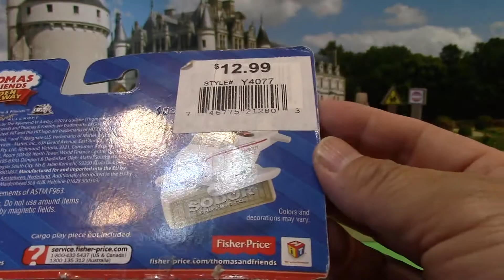Toy Train : unpack Fisher Price Wooden Thomas and Friends - Harold (04905)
unpack Fisher Price Wooden Thomas and Friends - Harold